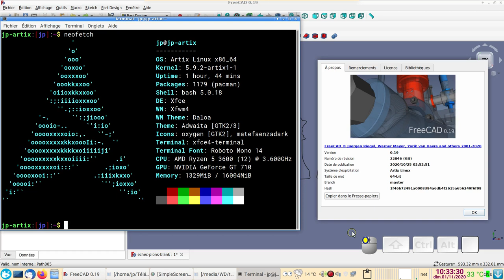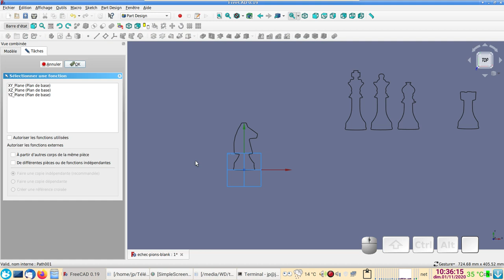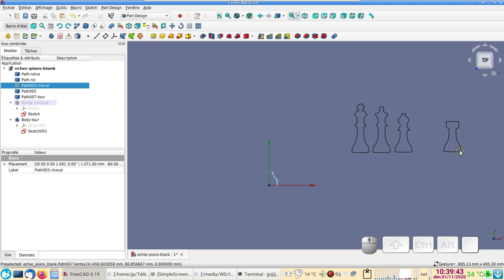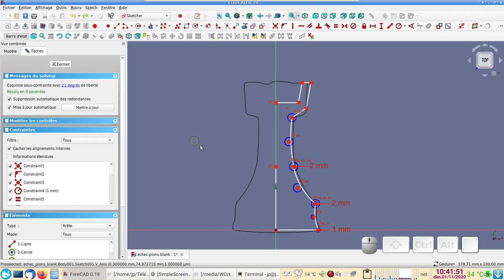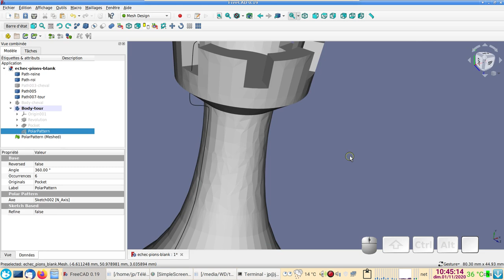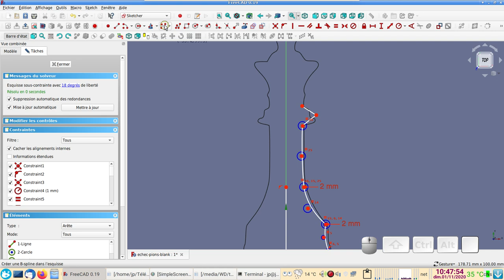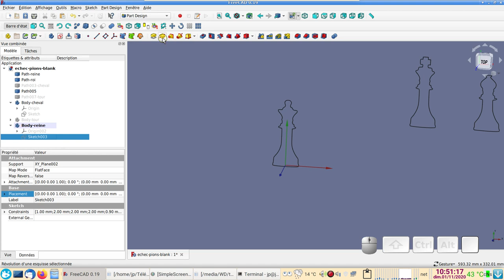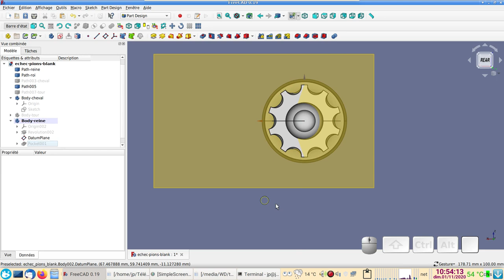FreeCAD 0.19 débutant : Créer des figurines pour jeu d'échec - partie_01